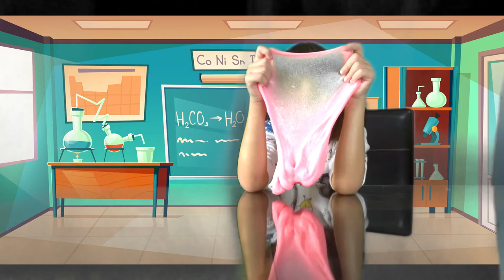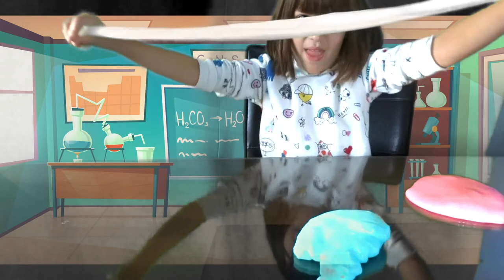Vamos a hacer Slime Elmers Glow in the Dark!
Hola amiguitos! los invito a mi laboratorio para hacer slime Elmers Glow in the Dark! acompáñenme para que vean que fácil es hacerlo y descubrir si realmente brilla en la obscuridad!